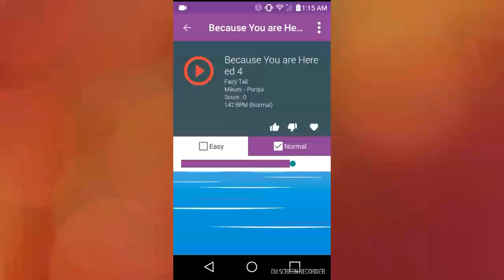Because You are Here Ending - Fariy Tale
This is only the ending - Because You are Here from Fariy Tale